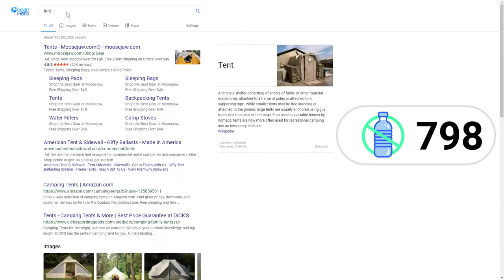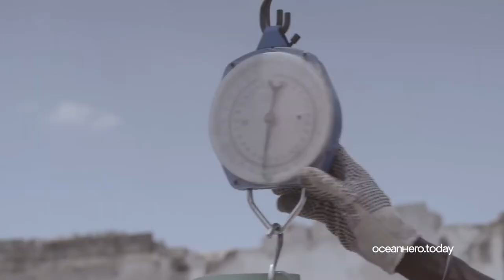Ocean Hero | 3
Go and support to help save our OCEAN!

Online Searchable News Limited Reference:

UC0oFcUbDVc4mg1EzWhjfZKw

MKLN&A-UK3